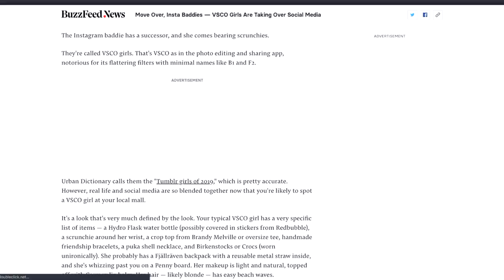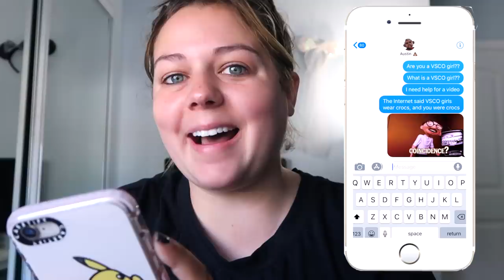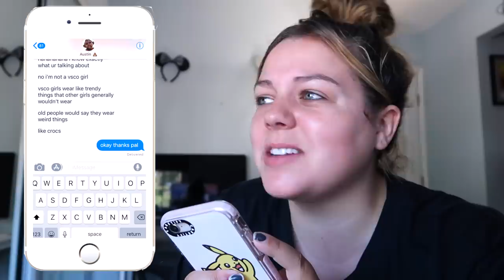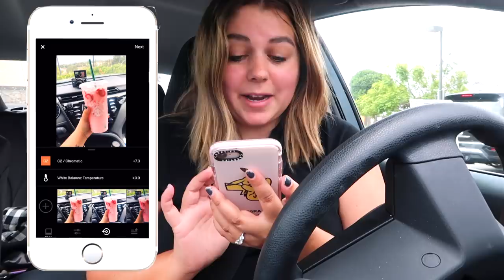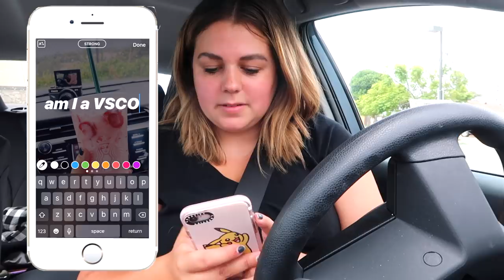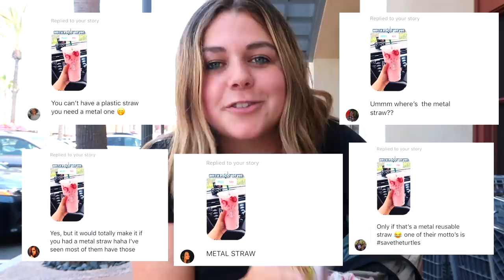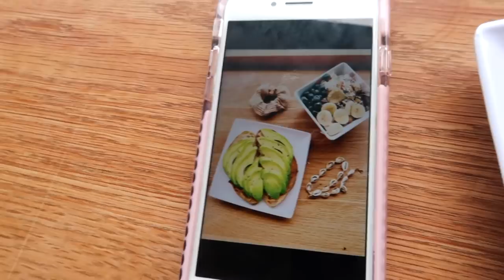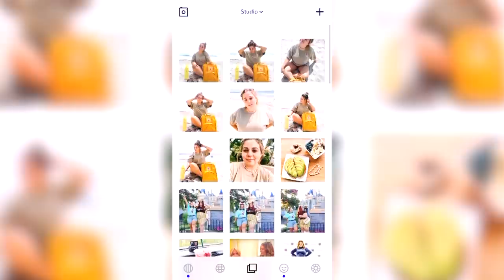transforming myself into the VSCO girl to rule all VSCO girls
I lived like a VSCO girl for a day! This vsco girl transformation into the ultimate vsco girl was so funny. I did a vsco girl makeover, a vsco girl shopping haul, and then did a vsco photoshoot. Living like the ultimate vsco girl for 24 hours and transforming myself into a vsco girl was so fun!
❤ OPEN ME!

Follow Me//